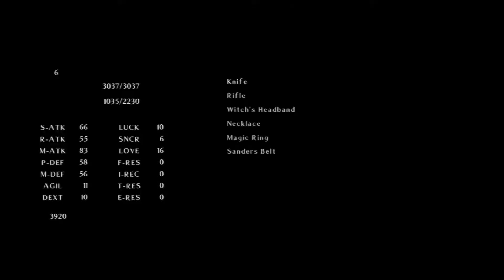Time and eternity : part 16 : Reporting the details (new game +)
We take all the information about the assassins that we learned and try and figure out a plan.